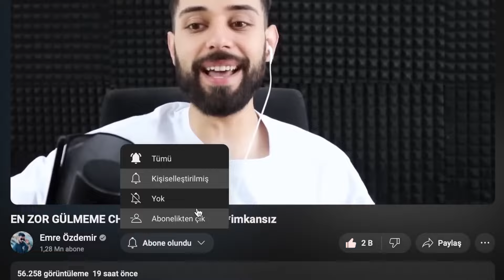GECE 3'te SUBWAY SURFERS.EXE OYNARSANIZ EVİNİZE GELİR !! (SUBWAY HORROR)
/ emreozdemirhd0